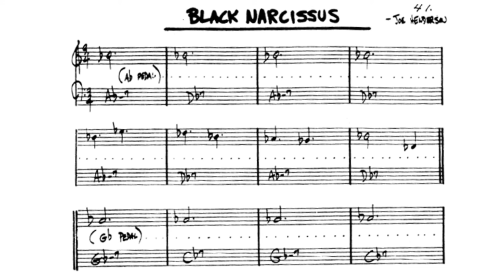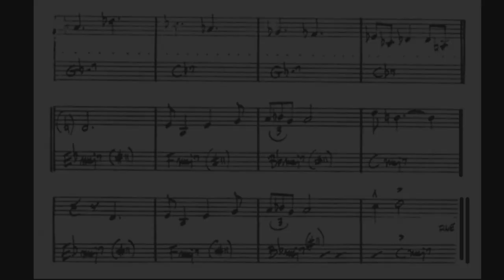Black Narcissus Backing track 🎷Joe Henderson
Backing track del tema Black Narcissus 🎷